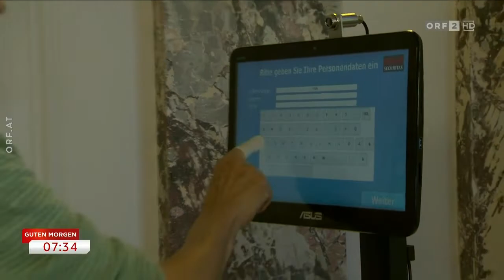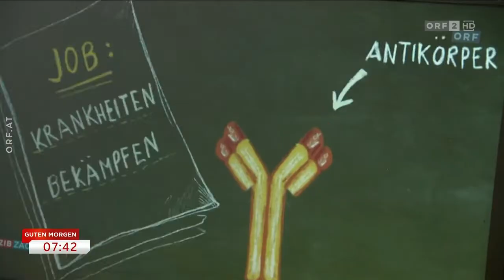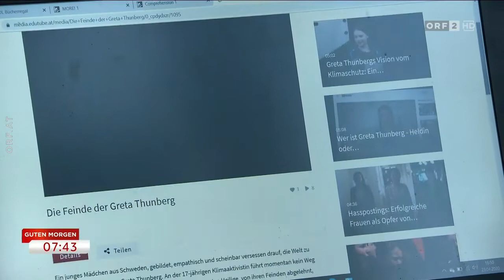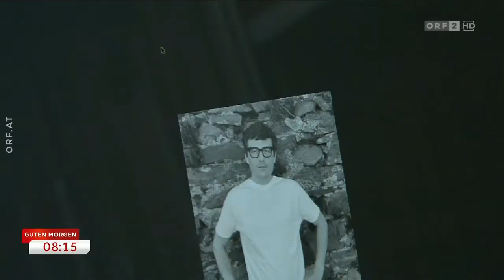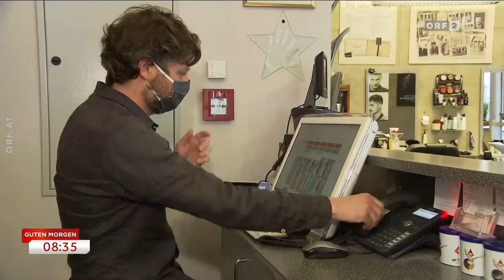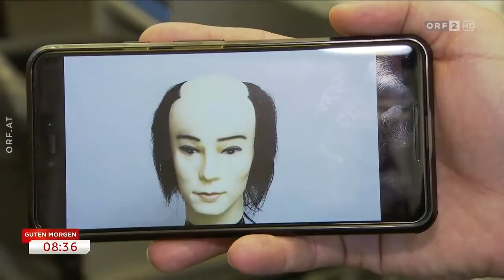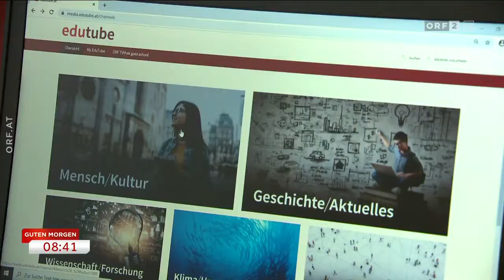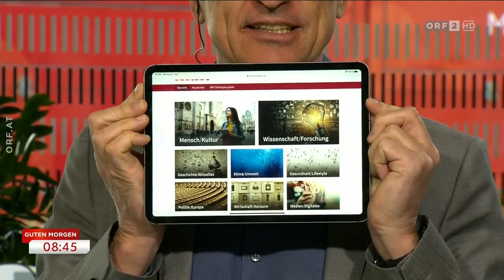Guten Morgen Österreich vom 27.4.2020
Hallo. Hier gibt es für euch eine weitere Ausgabe von "Guten Morgen Österreich" auf meinem Kanal. Es ist die Ausgabe vom 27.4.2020. Gute Unterhaltung!